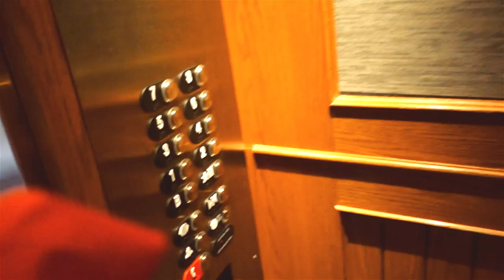YOUTUBER ICE HOCKEY GAME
Music

’Say My Name’ by Late June